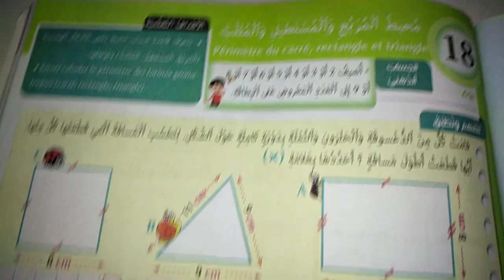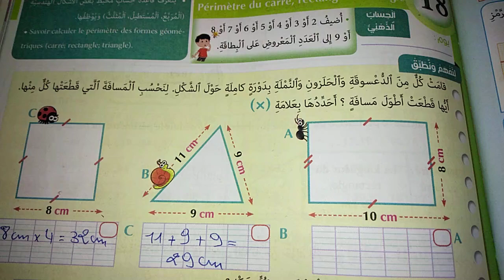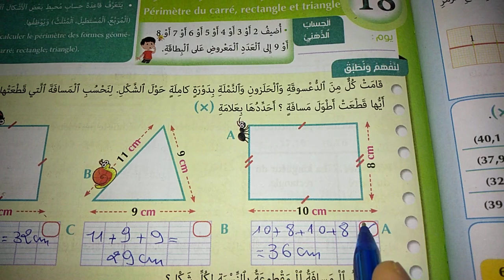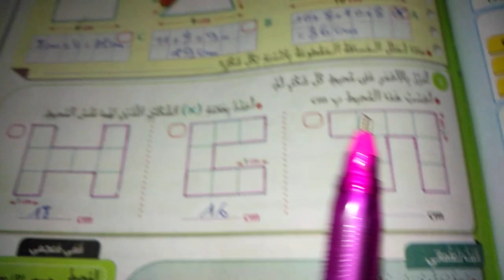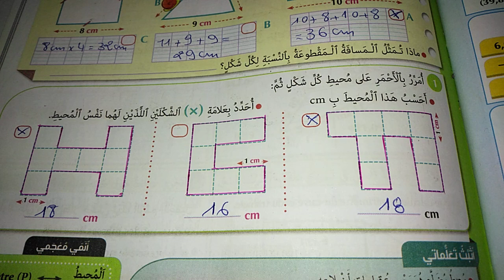Page 77 - المفيد في الرياضيات 4 من التعليم الابتدائي